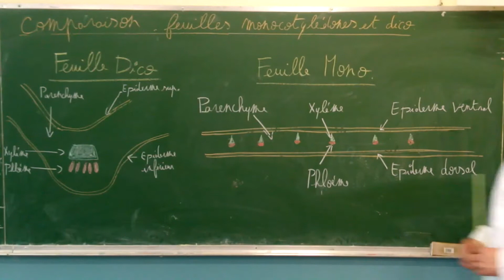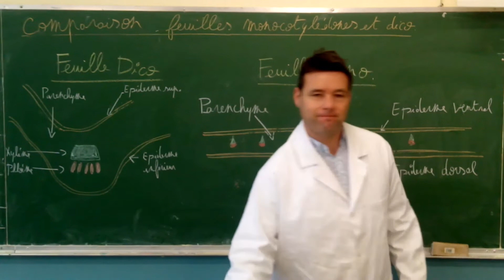Comparaison CT feuilles monocotylédones et dico